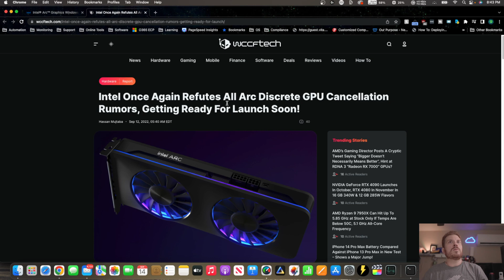Is intel ARC dead?! | NVidia and AMD would love that!🤔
97% 9.79K/10K

What Do you like most?
👉Did I help you solve your problem or do you like my work? Send a tip here:

Here, we will cover everything you need to know about its line of Arc graphics cards. From launch dates and pricing rumors, to latest designs and specifications leaks, heres what you need to know about Intels Arc series. We got the first glimpse of Intels Arc graphics card lineup at its March 2022 Intel Arc Mobile Launch. Intel has finally launched the first laptop-based Arc GPUs to market, with desktop-based Arc graphics cards to follow in 2022 -- like the Arc A380, now shipping in the US in 2022. Intel has just shared the full specifications for its next upcoming Arc GPUs, set to be launched soon.

While until now we did not have the full specifications, Intel has shared benchmarks and other bits of info on their upcoming Arc GPUs. We do not know for sure whether Intels leaked documents really do capture the performance capabilities of the A580, but we are eager to get our hands on a notebook powered by Arc Alchemist in order to put the GPUs capabilities up against those of their Nvidia and AMD peers. The basic specifications of the Intel Arc Alchemist GPU are shaping up well, with the use of the TSMC N6 and a 400mm2 die potentially featuring a 256-bit memory interface all suggesting a card that should compete against current top-tier GPUs from AMD and Nvidia -- but lags behind top-tier models. Intel has been hyped up on the Xe graphics for around two years now, but the Intel Arc Alchemist GPU finally brings some much-needed performance and competition for Team Blue to the discrete GPU space.

During The Game Awards 2021, Intel confirmed we can expect the Arc Alchemist GPU to launch somewhere during Q1-2022, previously hinted to back in August, when Team Blues GPUs were first revealed. While the desktop cards were originally expected to start arriving in Summer 2022, Intels launch of its desktop Arc GPUs has been delayed slightly, and at this point, you should not expect to see standalone Arc GPUs for the desktop until Fall 2022. Meanwhile, Intels CEO, Pat Gelsinger, assured us during a dismal Q2/2022 earnings call that desktop Arc A5 and A7 graphics cards would start shipping in Q3 2022, so we will wait until September to see if this ends up being the case. It is widely believed Nvidia and AMD are gearing up for the end of the year launches of their next-gen graphics cards, which Intels offerings will probably be no match for, so Intels going to have to get those out of the door sooner rather than later.

The caveat to the Intel Arc GPUs incoming is that, unless pricing is just right, and Nvidia is cutting prices to try and clear inventory, they may not be even the best cheap options in the market when they eventually do come. Instead, its collection of Arc graphics cards is probably the Intel version of Nvidias Founders Edition, essentially selling Intels few branded Arc GPUs on launch along with the mainstream 3rd-party alternatives.

If its first Arc notebook GPU gives us any clues about what we could be in store for an eventual desktop release, then perhaps Intel is going to spark off another GPU arms race. I would argue that it is very early days yet to tell where Arc is going, and although Arc is certainly not in its best form, a company like Intel Graphics is not going to want to abandon a project this massive only one generation after release.